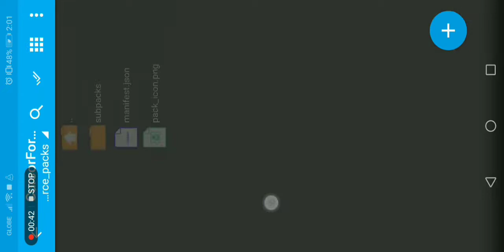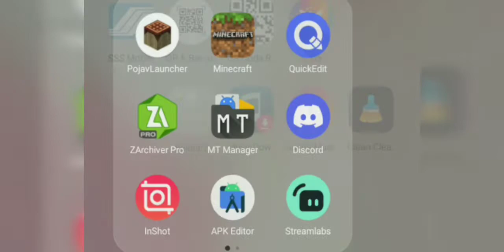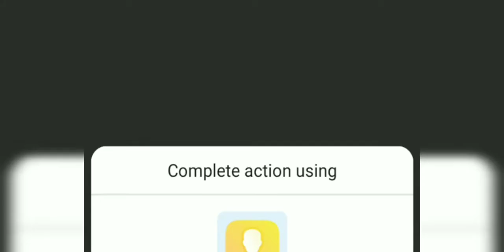How to re-Size the cursor (tutorial)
Download QuickEdit

Go to
Storage-Emulated-0-Android-Data
-Com.mojang.minecraftpe-files-games
-com.mojang-resource_packs-CursorForMcpeV3-subpacks-

And choose what cursor you want to re-Size

If you chosen black (as shown in the video)
Go to folder "Black" , then go to folder "Ui" and open the json file called "debug_screen.json" with Quick Edit.

Finally find the line
And change the numbers to how big you want the cursor to be. (They should be the same)
Then save and quit, go open minecraft and it should appear bigger/smaller

S
  U
     B
       S
          C
             R
                I
                  B
                      E